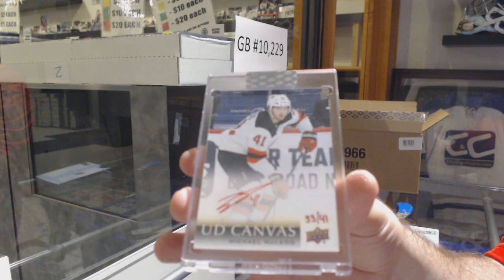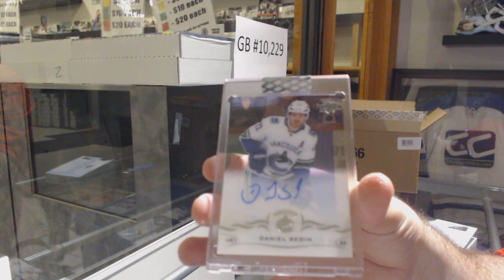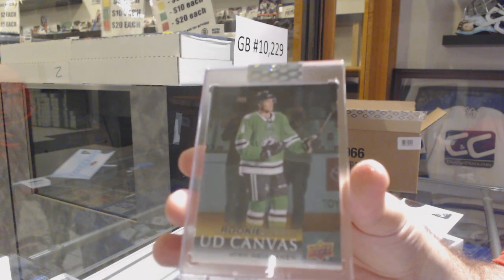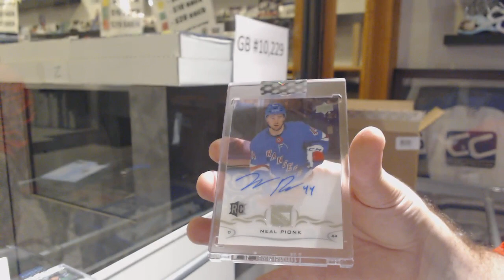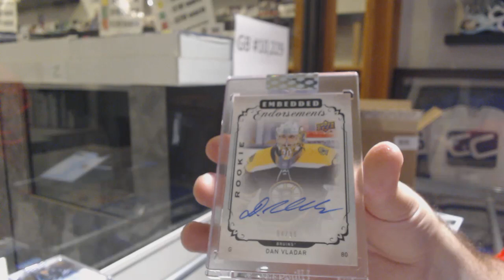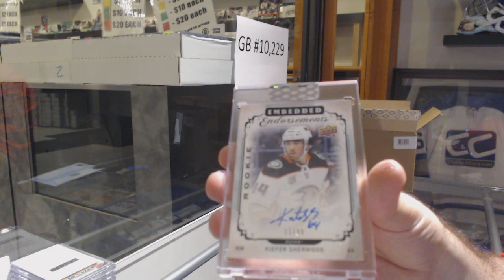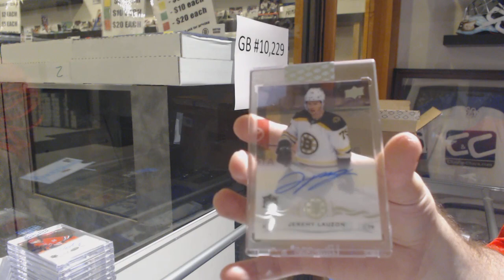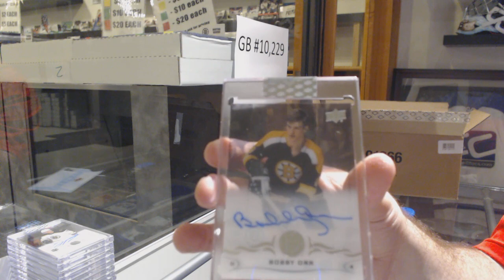(New Product) 18-19 Upper Deck Clear Cut Hockey 15 Box Case Break - C&C GB #10,229